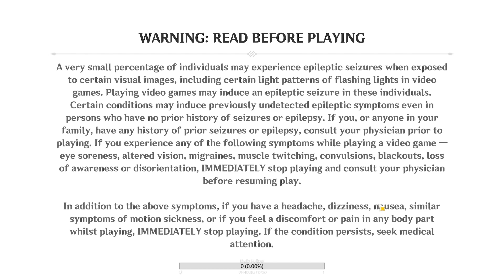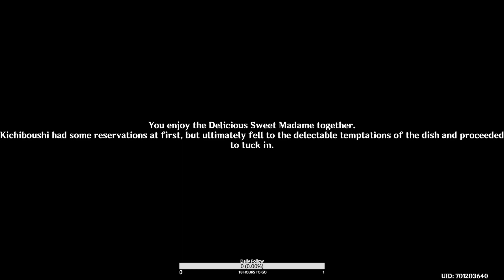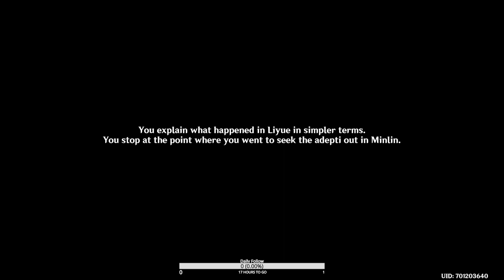Der frühe Vogel dodged die Q. Kanbaru is best 2D Waifu 3 (Lost Ark, Genshin Impact)